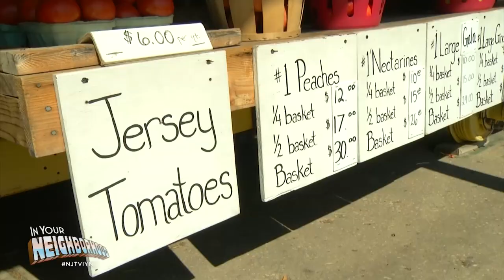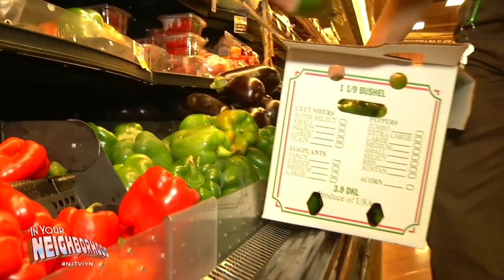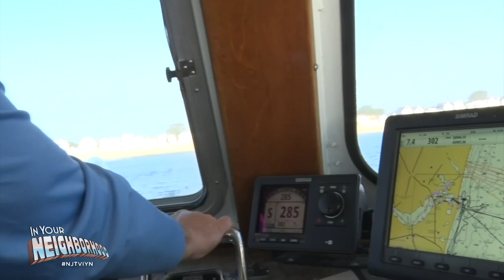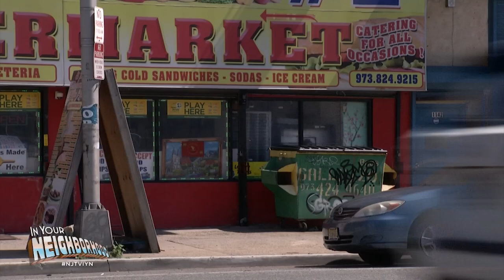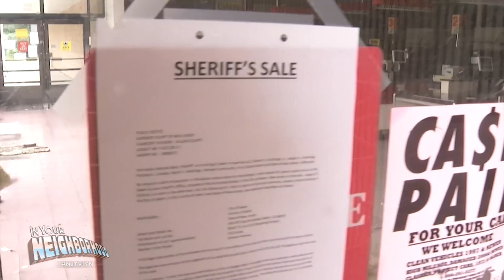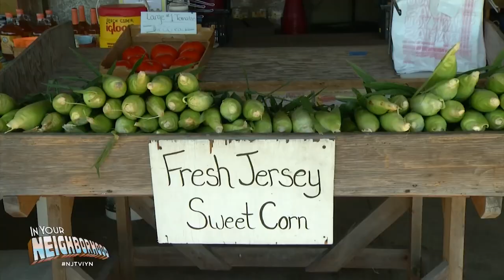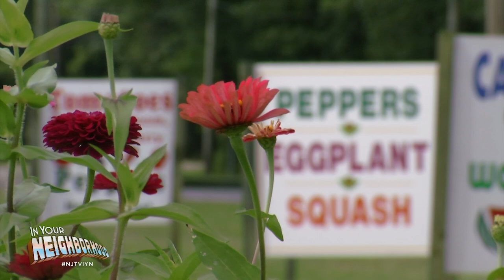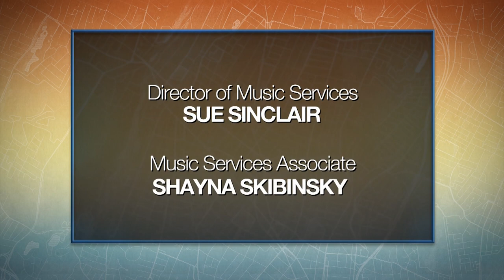In Your Neighborhood Special: Vineland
Along with local highlights, go with us as we take an in-depth look into New Jersey’s agriculture, food and beverage industries.

** Mayor Fanucci's name is misspelled in a graphic on this program. We regret the error.